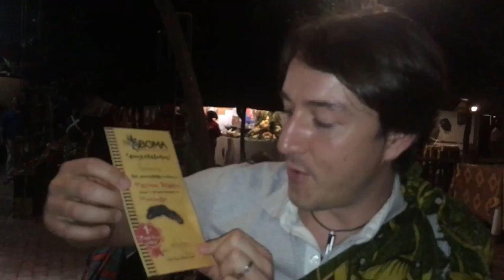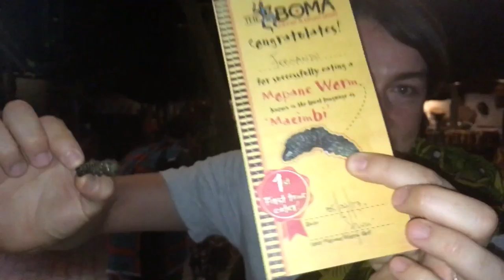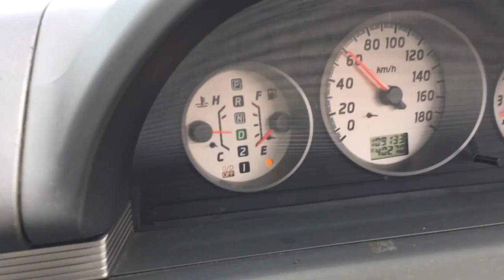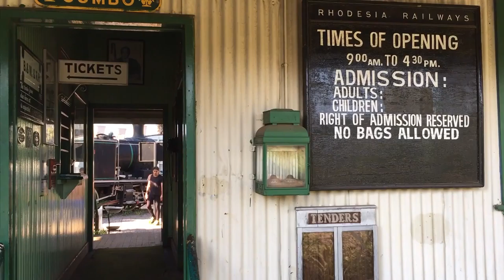Viaje a Zimbabwe - Explorando África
El mejor viaje del mundo